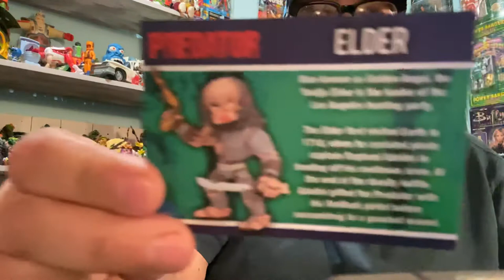Unboxing loyal subjects predator mystery figure!